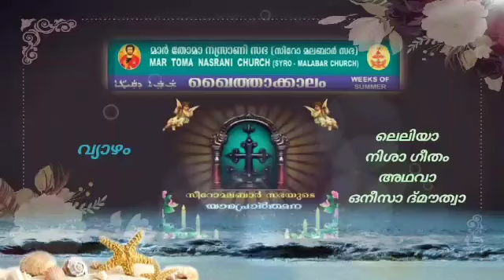കൈത്താക്കാലം - വ്യാഴം - ലെലിയാ - നിശാ ഗീതം സീറോ മലബാർ സഭ യാമ പ്രാർത്ഥന syro malabar yama prarthana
🔹പരിശുദ്ധ ഖുർബാനയർപ്പനവും" 'ദൈവ സ്തുതികൾ' അഥവാ യാമ പ്രാർത്ഥനയുമാണ് മെശിയാനിക ആധ്യാത്മികതയുടെ അടിത്തറയും നട്ടെല്ലും (രണ്ടാം വത്തിക്കാൻ സുനഹദോസ്, ആരാധനാക്രമം)

🔸വിശ്വാസികള്‍ക്ക് യാമ പ്രാര്‍ത്ഥനയുടെ അര്‍ത്ഥവും മൂല്യവും മനസ്സിലാക്കിക്കൊടുക്കുന്നതിനും അവര്‍ അതിനെ ഇഷ്ടപ്പെടുന്നതിനും, അതില്‍ പങ്കെടുത്ത് ആദ്ധ്യാത്മിക പോഷണം നേടുന്നതിനും ഉത്തരവാദപ്പെട്ടവര്‍ അവര്‍ക്കു സാധിക്കുന്നതിന്റെ പരമാവധി ചെയ്യേണ്ടതാണെന്നും സഭ അനുശാസിക്കുന്നു. (പൗരസ്ത്യസഭകളുടെ കാനന്‍നിയമം 289. 2 ഉദ്‌ബോധനം 98) .ഇവിടെ ഉത്തരവാദിത്തപ്പെട്ടവർ എന്ന് സഭ ഉദ്ദേശിക്കുന്നത് ഒന്നാമതായി മെത്രാന്മാരെ ആണ്. ശേഷം വൈദികർ , ആത്മീയ ഗുരുക്കന്മാർ , വിശ്വാസ പരിശീലകർ , മാതാ പിതാക്കന്മാർ എന്നിവരെയും ഉദ്ദേശിക്കുന്നു.

🔹”ആധികാരികമായ സിദ്ധാന്തങ്ങളുടെ നിക്ഷേപങ്ങളാല്‍ പരിപോഷിപ്പിക്കപ്പെട്ടു പോന്ന, പ്രാര്‍ത്ഥനയുടെ സവിശേഷമായ ഒരു ഉറവിടം വിശ്വാസികള്‍ക്ക് നഷ്ടപ്പെടാതിരിക്കാന്‍ എവിടെയെല്ലാം ജനത്തോട് ചേര്‍ന്ന് യാമപ്രാര്‍ത്ഥനകള്‍ ചൊല്ലിയിരുന്ന പതിവ് ക്ഷയിച്ചുപോകുകയോ പൂര്‍ണ്ണമായി അപ്രത്യക്ഷമാകുകയോ ചെയ്തിട്ടുണ്ടോ അവിടെയെല്ലാം യാതൊരു കാലതാമസവും കൂടാതെ പുരാതന പാരമ്പര്യം പുനഃസ്ഥാപിക്കേണ്ടതാണ്”. (ഉദ്‌ബോധനം 98).

🔸സഭയുടെ പ്രാർത്ഥനയിൽ പരിശീലിപ്പിക്കപ്പെടുന്നവർക്ക് മാത്രമേ വ്യക്തിപരമായി ശരിയായി പ്രാർത്ഥിക്കുവാനും പ്രാർത്ഥനാ ജീവിതം നയിക്കുവാനും സാധിക്കുകയുള്ളൂ. (സീറോ മലബാർ സഭയുടെ ആരാധനക്രമ വിശ്വാസ പരിശീലനം: 467)
സഭയുടെ ഔദ്യോഗിക പ്രാർത്ഥനയാണ് യാമ പ്രാർത്ഥന.

🔹മെശിയാനിക ജീവിതത്തിന്റെ കേന്ദ്ര ബിന്ദുവും മിശിഹായിൽ പൂർത്തീകരിക്കപെടുന്ന രക്ഷാകര രഹസ്യങ്ങളുടെ യദാർത്ഥ അവതരണവും ആണ് വിശുദ്ധ കുർബാന. കാലദേശവ്യത്യാസങ്ങൾക്ക് അതീതമായി മിശിഹായുടെ സാന്നിദ്ധ്യം സഭയിൽ സന്നിഹിതമാക്കുന്നതും വിശ്വാസികൾക്ക് അവിടുത്തെ അനുഭവ വേദ്യനാകുന്നതും വിശുദ്ധ കുർബാനയിൽ കൂടിയാണ് . ഈ പരിശുദ്ധ കുർബാനയെ ദിവസത്തിന്റെ യാമങ്ങളിലെക്കും നിമിഷങ്ങളിലെക്കും പ്രവഹിപ്പിച്ച് ജീവിതം മുഴുവൻ നിരന്തരമായ രക്ഷാകര അനുഭവം ആക്കി മാറ്റുന്ന ആരാധനകർമ്മം ആണ് ദൈവ സ്തുതികൾ അഥവാ യാമ പ്രാർഥനകൾ . സഭയുടെ ആധ്യാത്മികത , അത് പാശ്ചാത്യ സഭയിലായാലും പൌരസ്ത്യ സഭയിലായാലും, പരിശുദ്ധ കുർബാന അർപ്പണം ,കൂദാശകൾ , കൂദാശാ അനുകരണങ്ങൾ , യാമ പ്രാർഥനകൾ , എന്നിവയിൽ ആണ് ഉറപ്പിചിരിക്കുന്നതെന്നും ഇവയെല്ലാം ഓരോ സഭയുടെയും ആരാധനാവത്സര ക്രിമീകരണം അനുസരിച്ച് അനുഭവിച്ചു ആസ്വദിച്ചു ആണ് ഓരോ വിശ്വാസിയും വിശ്വാസ ജീവിതത്തിൽ മുന്നോട്ടു പോകേണ്ടതെന്ന് സഭ നമ്മെ പഠിപ്പിക്കുന്നു . (രണ്ടാം വത്തിക്കാൻ കൌണ്‍സിൽ)

🔸 സഭയുടെ ഈ പൊതുപ്രാര്‍ത്ഥനയില്‍ വിശ്വാസികള്‍ (വൈദികര്‍, സന്ന്യസ്തര്‍, അല്മായര്‍) മാമ്മോദീസ സ്വീകരിച്ചവരുടെ രാജകീയപൗരോഹിത്യം നിര്‍വ്വഹിക്കുന്നു” എന്ന് കത്തോലിക്കാസഭയുടെ മതബോധനഗ്രന്ഥം പഠിപ്പിക്കുന്നു. (ccc. 1174). കുടുംബക്കൂട്ടായ്മ (Familiaris Consortio),അല്മായവിശ്വാസികള്‍ എന്നീ ശ്ലൈഹികപ്രബോധനങ്ങളിലും യാമപ്രാര്‍ത്ഥന ചൊല്ലുന്ന വേദികളുടെ ഗണത്തില്‍ കുടുംബത്തെയും ഉള്‍പ്പെടുത്തിയിരിക്കുന്നതായി കാണാം.

Arranged by: Thalikasthanam Thoma Mathai , Nasrani Foundation
Direction and Post Production: Thalikasthanam Thoma Mathai , Nasrani Foundation